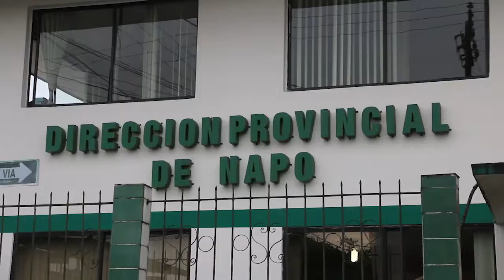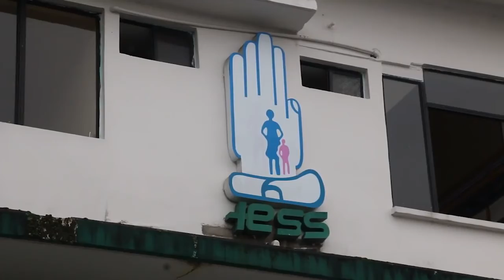SEGURO CAMPESINO - ALLY TV NAPO